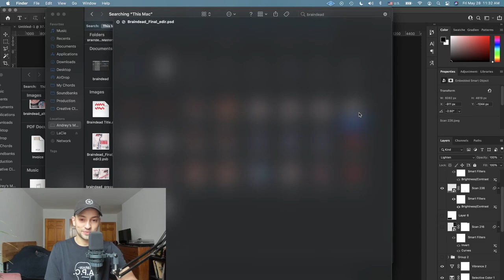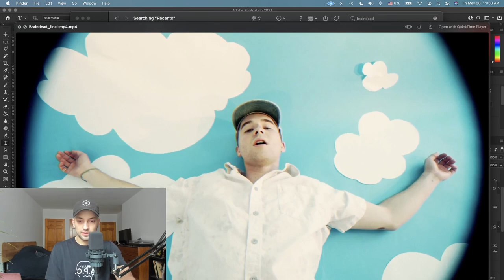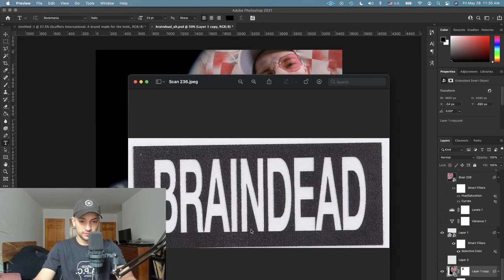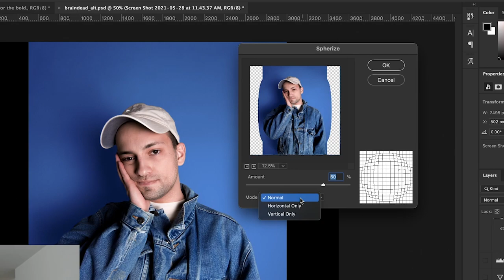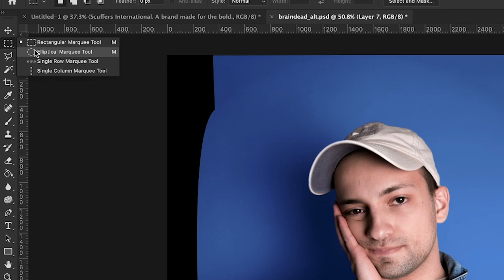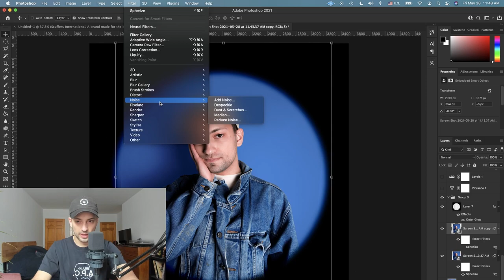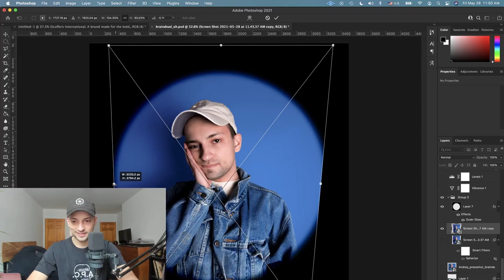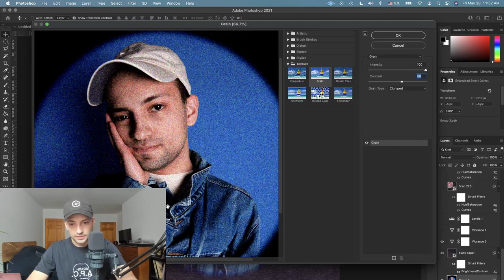Photoshop Fisheye Effect and Realistic Scan Effect | How I made the "Braindead" Art